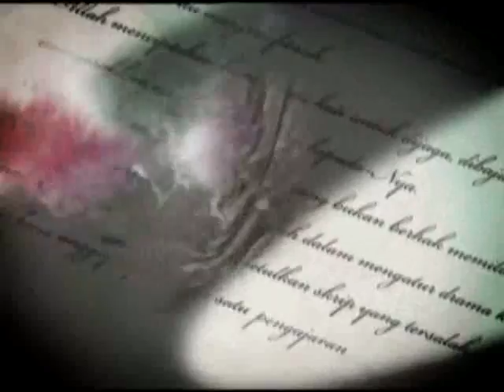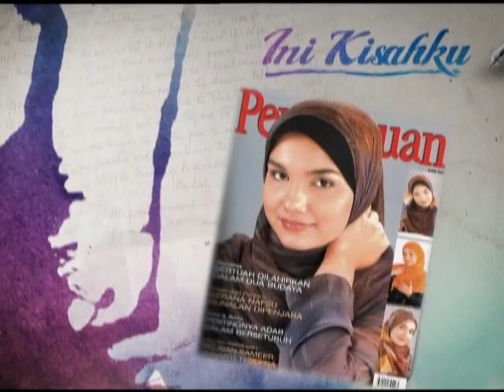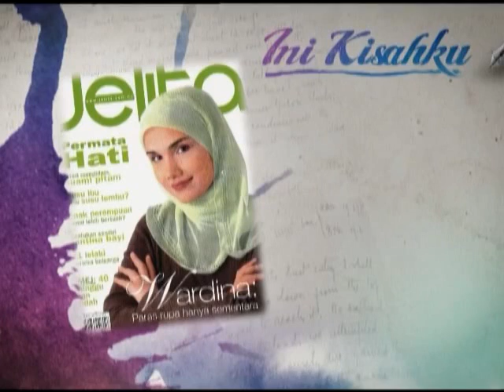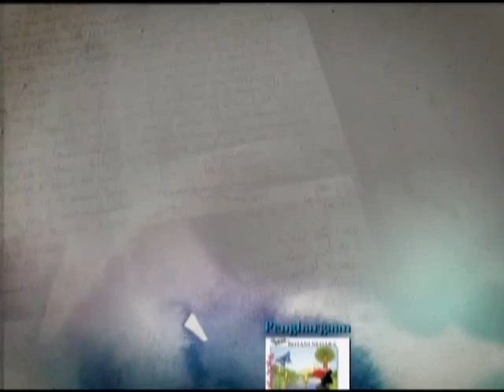Ini Kisahku - Wardina Saffiyah.mkv